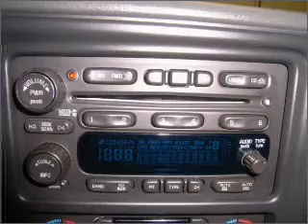2005 Chevrolet Tahoe - Daphne AL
Year: 2005
Make: Chevrolet
Model: Tahoe
Engine: 5.3 liter 8 cylinder 16 valve
Transmission: 4-Speed Automatic
Exterior: Silver
Miles: 83708
Chris Myers
27161 Hwy. 98
Daphne, AL 36526